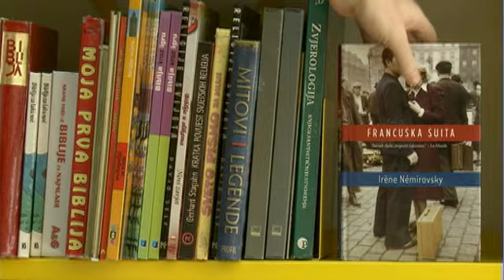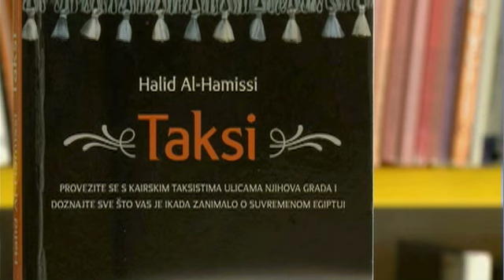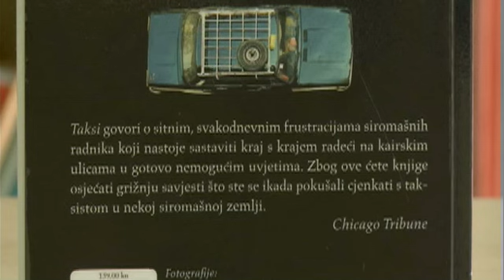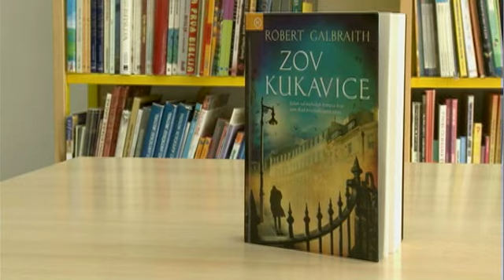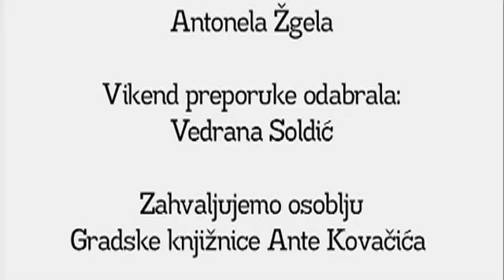TV Zaprešić, Vikend preporuka 5.9.2014.